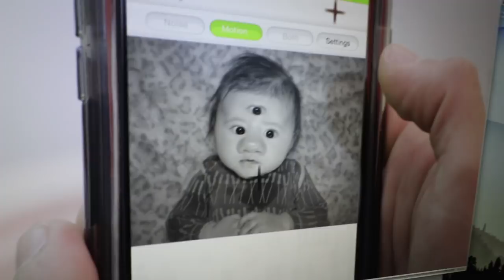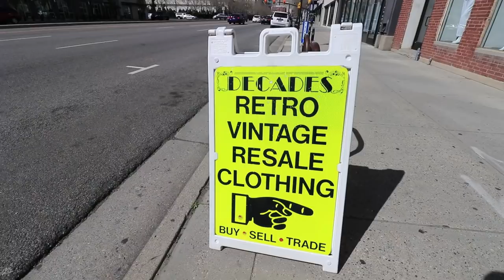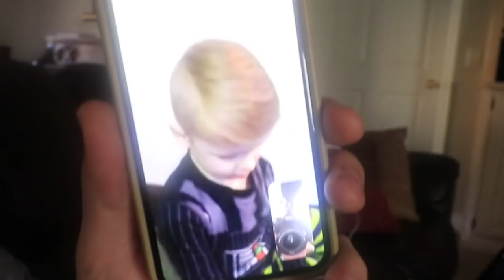5-YEAR-OLD WATCHES KATY PERRY'S REACTION TO HER SINGING